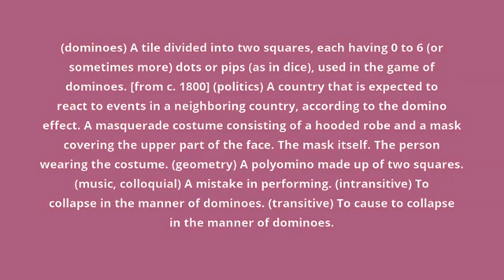what is the meaning of domino